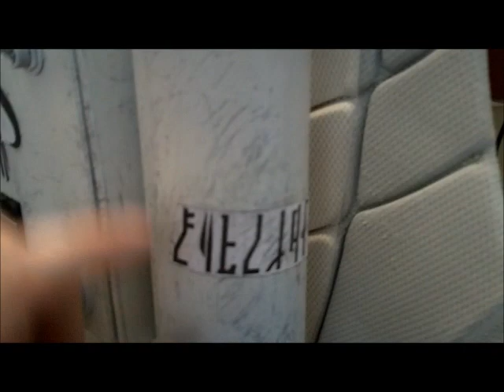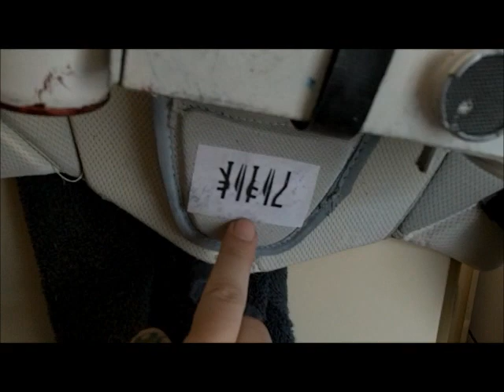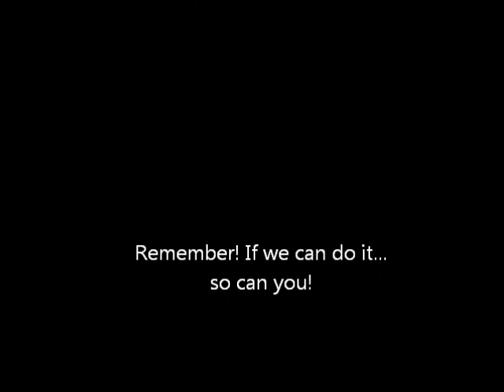Backpack and Cloak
More of my wifes suit.